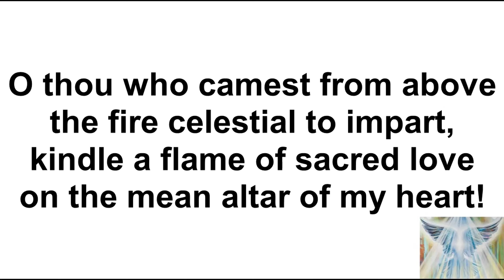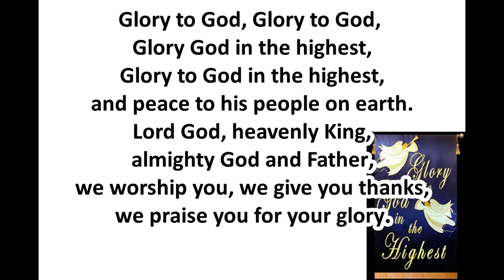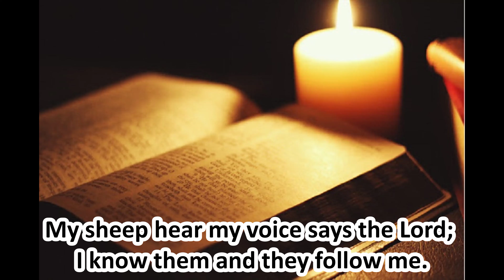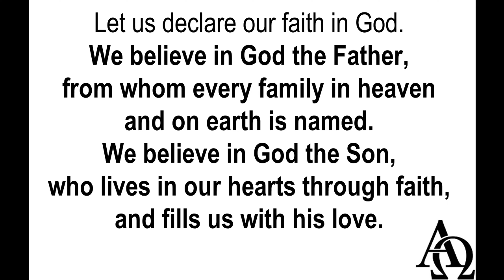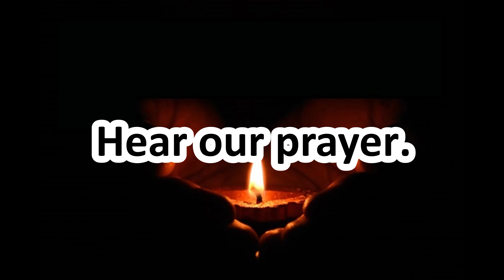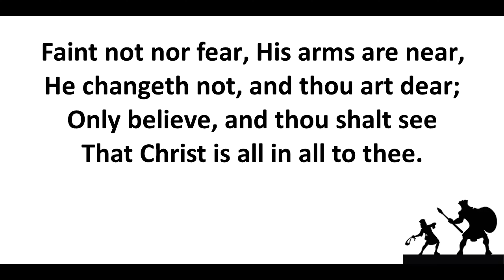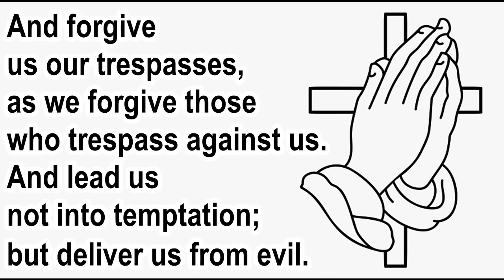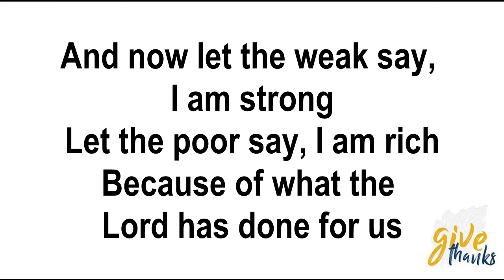Virtual Service for 14th August 2022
All are welcome to this virtual service from St Joseph's Mission in Cornwall.  The hymns today are Give thanks with  grateful heart, fight the good fight and O Thou who camest from above.